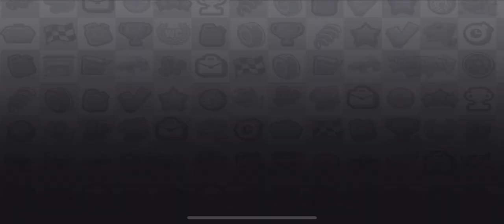Hill Climb Racing 2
Mobile game
Racing game
Racing car
Rally game
Rally car